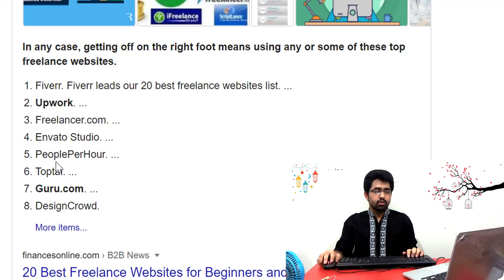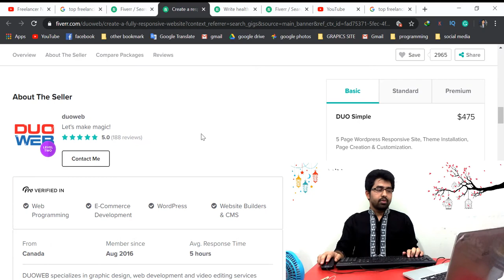চাকরিজীবি অবস্থায় ফ্রিল্যান্সিং করা যায় কিনা । freelancing for every Employee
চাকরি করতে আর ভালো লাগেনা। বিরক্ত হয়ে গেছেন। বেতন কম কাজ বেশি। শুনেছেন ফ্রিল্যান্সিং করে হাজার হাজার টাকা কামানো যায় । চাকরিজীবি হয়েও সিদ্ধান্ত নিচ্ছেন অথবা ভাবছেন যে ঘরে বসেই যাদি ফ্রিল্যান্সিং করে হাজার হাজার টাকা কামানো যায় তাহলে মন্দ কি!

* ভিডিওটিতে আমি কিছু গুরুত্বপূর্ন পয়েন্টের মাধ্যমে আলোচনা করেছি  কিভাবে যে কোনো চাকরিজীবি চাকরির পাশাপাশি ফ্রিল্যান্সিং করতে পারে, ফ্রিল্যান্সিংয়ে আসা তাদের জন্য কতাটা ভালো হবে।  চাকরিজীবিদের জন্য ফ্রিল্যান্সিং গাইডলাইন, ফ্রিল্যান্সিয়ের সুবিধা অসুবিধা সমূহ ইত্যাদি ধারনা নিতে পারবেন পয়েন্টগুলো থেকে এবং শেষে আইডিয়া নেওয়ার জন্য উদাহরন সহ আলোচনা করেছি।

* আপনি যদি নতুন ফ্রিল্যান্সার হয়ে থাকেন অথবা নতুন করে ফ্রিল্যান্সিং পেশায় আসতে চাচ্ছেন । চাকরিতে থাকা  অবস্থায় মানে চাকরির পাশাপাশি ফ্রিল্যান্সিং করা যায় কিনা বা উচিত হবে কিনা বিষয় গুলো জেনে তারপর ফ্রিল্যান্সিং এ আসতে চাচ্ছেন তাহলে আশাকরি আমার আইডিয়া গুলো, কথাগুলো বা পরামর্শগুলো আপনাকে উপকৃত করতে পেরেছে ।

➡ গবেষনা করে আমি ফ্রিল্যান্সিং এর উপর কিছু ভিডিও তৈরি করেছি এবং করবো,  সেগুলো আপনাকে ফ্রিলান্সিং শিখতে, জানতে এবং ফ্রিলান্সিং পেশায় ক্যারিয়ার গড়তে আশা করি সহায়তা করবে।👇

১. ফ্রিল্যান্সিং কাকে বলে?
উত্তরঃ অনলাইনে অন্যের কাজ করে দেওয়াকে ফ্রিল্যান্সিং বলে।
২. আউটসোর্সিং কাকে বলে?
উত্তরঃ অনলাইনে যে আপনাকে দিয়ে তার কাজ করিয়ে নিবে সেটি তার জন্য আউটসোর্সিং
যেমন আমি আপনাকে গ্রাফিক্স ডিজাইনের কাজ দিলাম। তাহলে আমি আউটসোর্সার।
এবং আপনি আমার কাজটি করে দিলেন । তাহলে আপনি ফ্রিল্যান্সার।
আমার কাজটি করার জন্য আমি আপনাকে পেমেন্ট করবো।
I don't like to work anymore. Annoyed. Salary is less than work. I heard that you can earn thousands of rupees by freelancing. Even if you decide to become an employee or think that if you can earn thousands of rupees by freelancing sitting at home, then what is wrong!

* In the video I have discussed through some important points how any employee can do freelancing along with the job, how much better it would be for them to come to freelancing. Freelancing guidelines for employees, the advantages and disadvantages of freelancers, etc. can be taken from the points and at the end we have discussed with examples to take the idea.

* If you are a new freelancer or want to start a new freelancing profession. If you want to come to frelancing after knowing whether you can or should do freelancing while working, then hopefully my ideas, words or suggestions have benefited you.